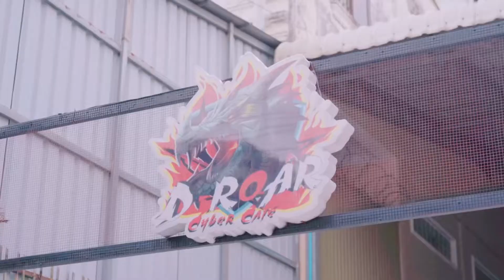D-Roar x Valorant League - Season I [Grand Final Highlight]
ម្សិលមិញនេះយើងបានរកឃើញម្ចាស់ Championship នៃ Valorant League Tournament 🏟 ហើយគឺ ⚜️Team ReigN Esports ⚜️

Team ដែលទទួលបានជ័យជំនះរួមមាន:
🥇ReigN Esports 🏆 ឈ្នះបាន 💵 $120 & 4 ម៉ោង free សម្រាប់ player នីមួយៗ
🥈AG Esports ឈ្នះបាន 💵 $60 & 4 ម៉ោង free សម្រាប់ player នីមួយៗ
🥉Team Max & YeakSa OJK ឈ្នះបាន 💵 $30 ក្នុង 1 ក្រុម & 4 ម៉ោង free សម្រាប់ player នីមួយៗ

D-Roar CyberCafe ពិតជាមានមោទនភាពជាខ្លាំងដែល បាន រៀបចំ tournament នេះឡើងដោយជោគជ័យទោះជាមានភាពរអាក់រអួលរ៉ោករ៉ាក់ ខាង technical បន្តិចមែន ហើយក៏មាន teams ជើងខ្លាំងប្រចាំស្រុកខ្មែរជាច្រើនចូលរួម ពេលខ្លះយើងលេងសើច meme គ្នាបន្តិចបន្តួច ហើយមាន watch party 🥰😇♥️

ទាំងអស់នេះក៏ដើម្បីបង្កើតភាពសប្បាយរីករាយទាំងអស់គ្នា និងលើកស្ទួយវិស័យ e-sports កម្ពុជា ទោះជាតូច ឬ ធំក្តី 🤩🥳😻

D-Roar នឹងព្យាយាមបង្កើត more tournaments បន្តបន្ទាប់ និង fix issues ឲ្យអ្នកគាំទ្រ enjoy the games បែប HD សុំរ៉ោករ៉ាកដូចឡានរលុបលេខទៀត😘 កុំភ្លេចបន្តគាំទ្រ teams & tournaments ស្រុកយើងឲ្យច្រើនៗ 🥳🎉🤍